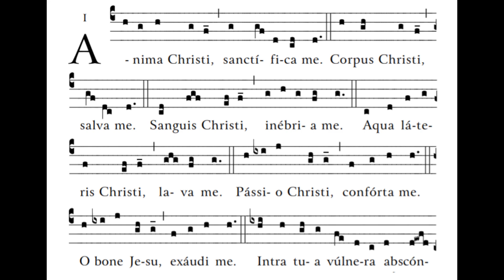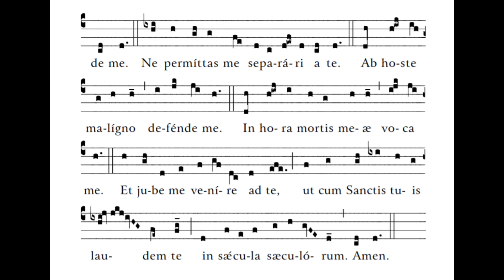Anima Christi chant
Translation: Soul of Christ, sanctify me. Body of Christ, save me. Blood of Christ, inebriate me. Water from the side of Christ, wash me. Passion of Christ, strengthen me. O good Jesus, hear me. Within Thy wounds hide me: nor permit me to be separated from Thee. From the foe malign defend me. In the hour of my death, call me and bid me come to Thee: that with Thy Saints I may praise Thee world without end. Amen.

Score from The Parish Book of Chant, expanded second edition published by The Church Music Association of America. The hymnal may be viewed and purchased on the CMAA